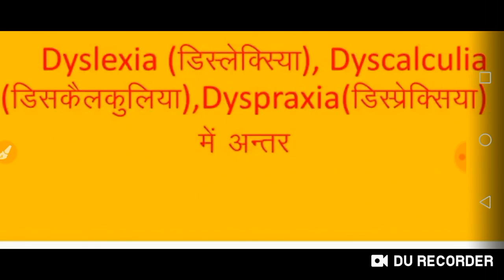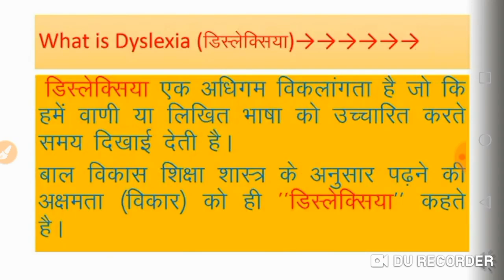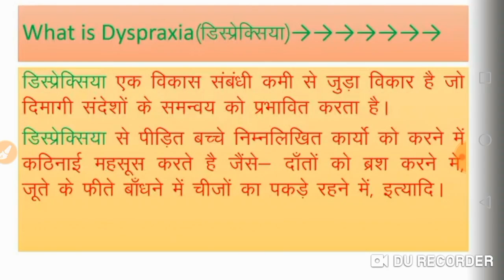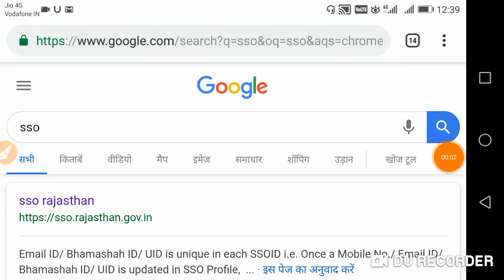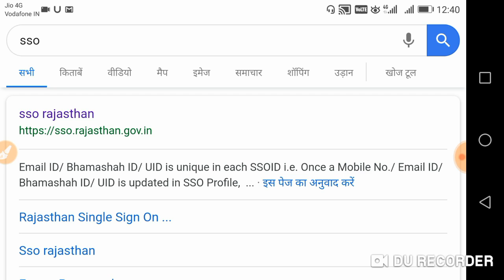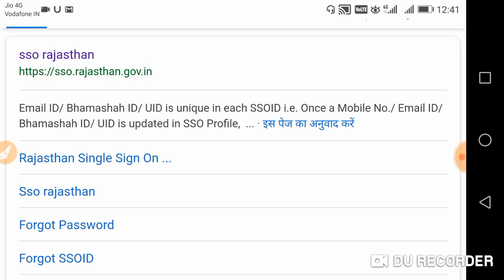Rssb NTT exam डिस्लेक्सिया डिस्केलकुलिया डिस्प्रेक्सिया महत्वपूर्ण अधिगम अक्षमताएं